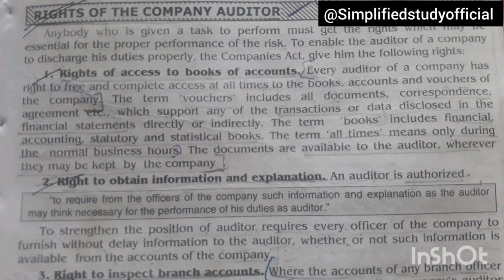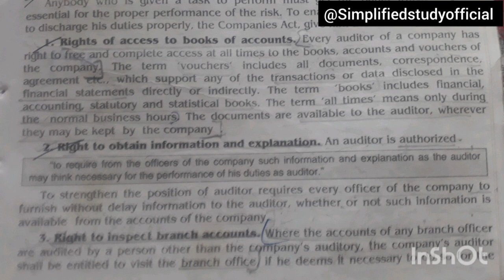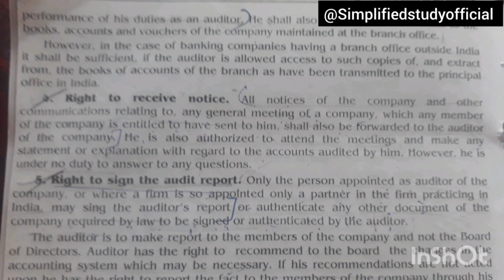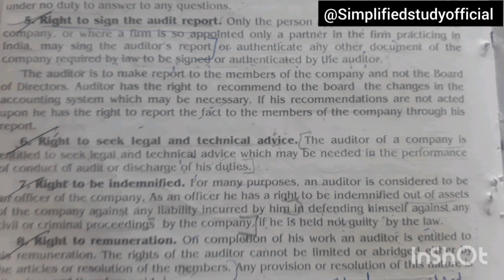Rights Of Company Auditor Bcom 4th Semester full explanation in hindi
Auditing and Secretarial Practices Notes Grab krne ke liye Abhi Join Kro..

auditing and secretarial practices
rights of auditor
duties of auditor
auditor ke rights in hindi